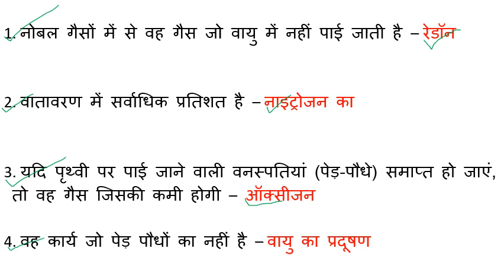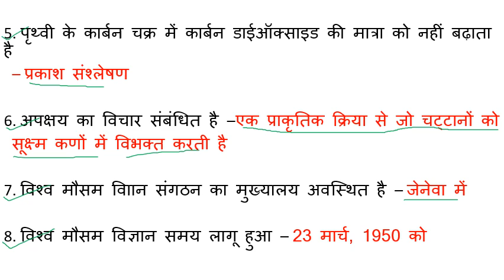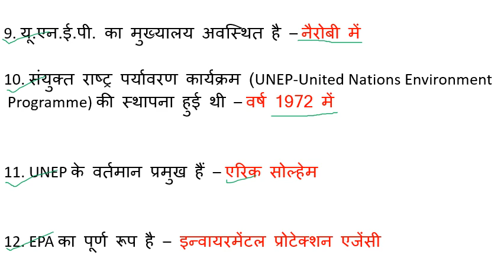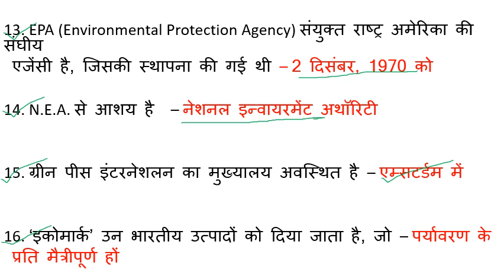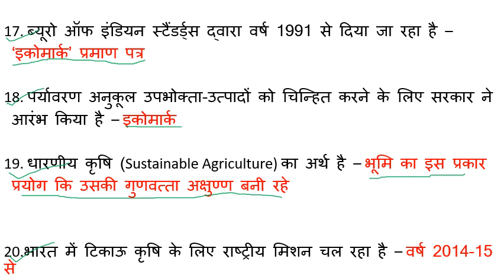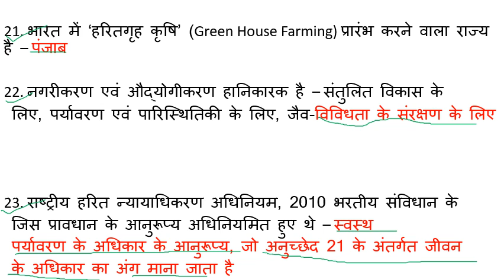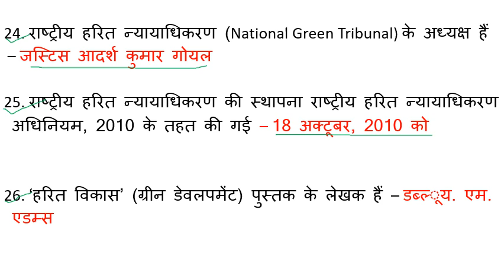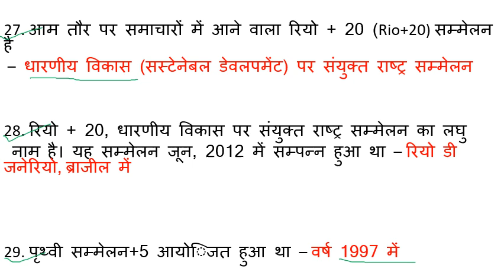STET,UPTET,CTET & TET पर्यावरण अध्ययन (Environmental studies) {Part-8} 9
STET,UPTET,CTET & TET  पर्यावरण अध्ययन (Environmental studies) {part 9}